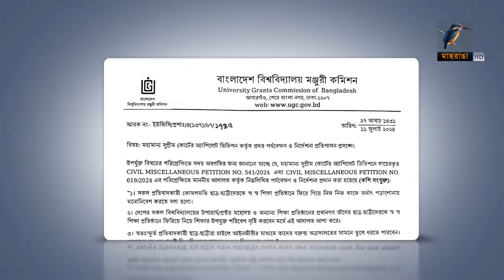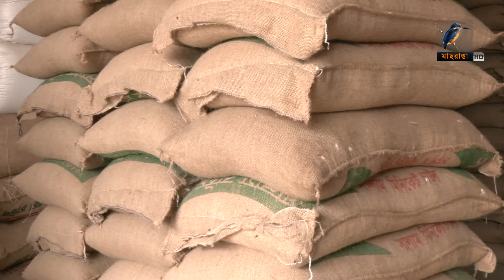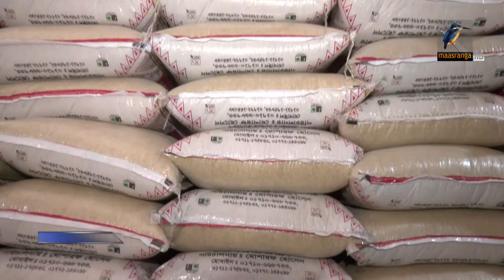মাছরাঙা রাতের সংবাদ | ১১ জুলাই,২০২৪ | Maasranga News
2 Bir Uttam Ziaur Rahman Road (New Airport Road)